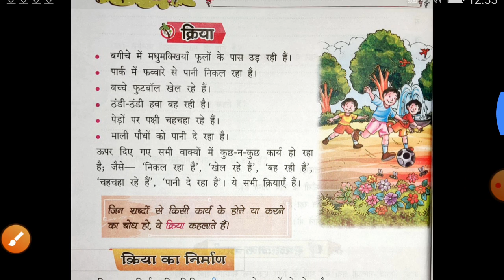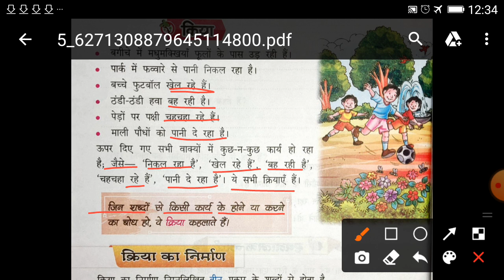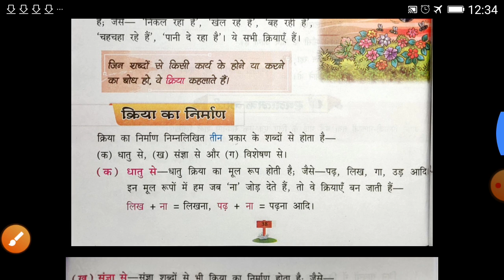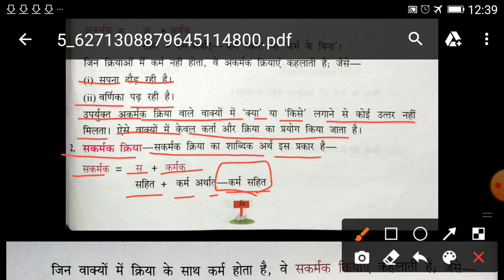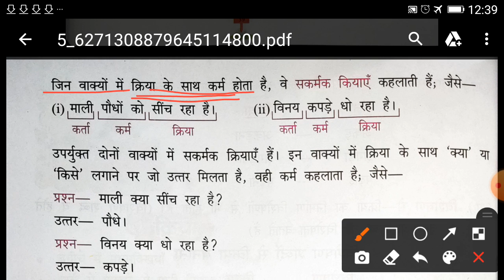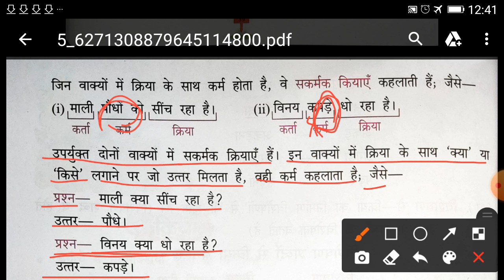हिंदी व्याकरण कक्षा 3 पाठ-8 क्रिया